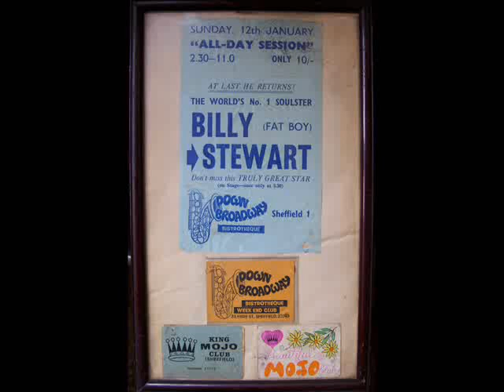Billy Stewart - A Fat Boy Can Cry..wmv